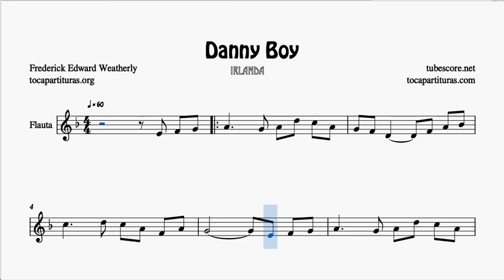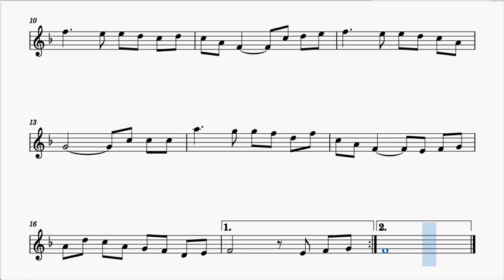Danny Boy Recorder and Transverse Flute PDF Score in F Major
Project 1000 Free Sheet Music to play your instrument (free on the blog) and
PDF MIDI sheet music, with KARAOKE TRACKS and Youtube Videos for teachers and classical music lessons from our website (for sale).

Channel for teachers and students, music lessons and anyone who wants to learn to play their instrument.

If you register on the web, you can download your scores at any time from your account.